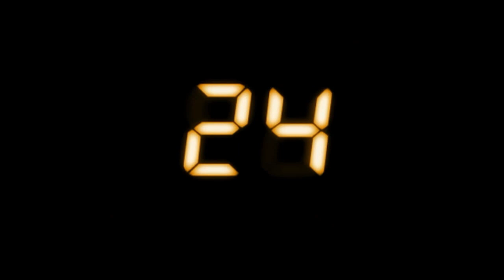David & Grace: The Reception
This video was shown in the beginning of David and Grace's wedding reception as a special introduction. Shot in "24" style. Congratulations to the movie stars David & Grace.